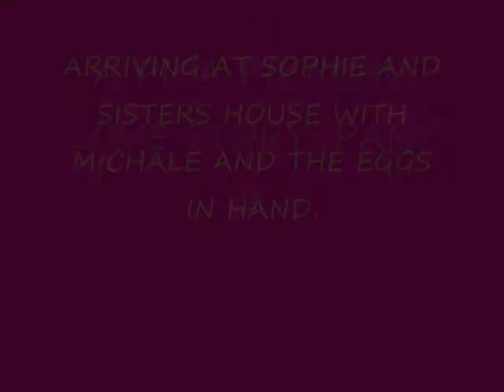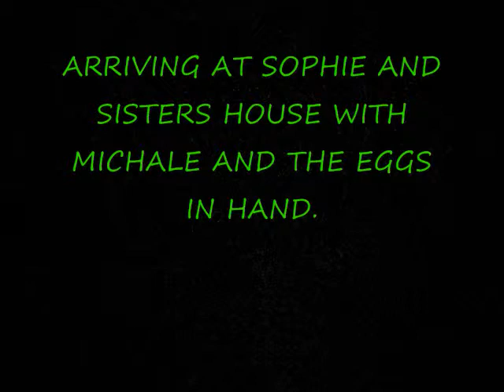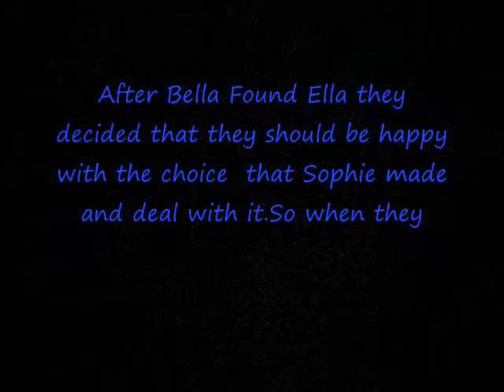Pica love story 2.wmv